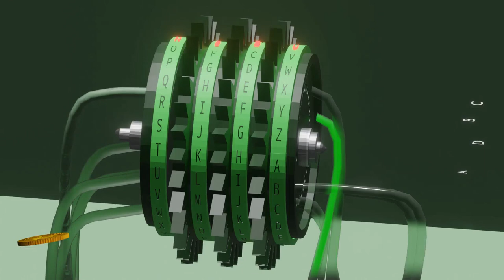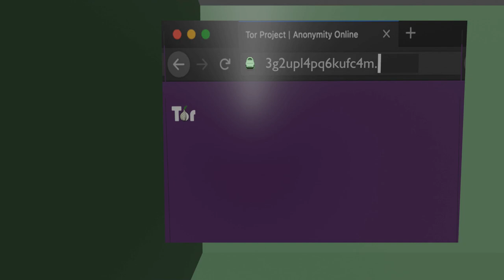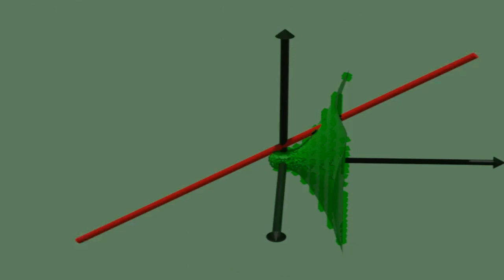Cryptography Explained & Illustrated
Welcome to our tutorial series dedicated to cryptocurrencies.
Today, let’s talk about Cryptography.

Cryptography can defined as the as collection of techniques that seek to guaranty secure communications.

Cryptography has therefore two major parts data encryption and digital signature.

Digital signature, will be the subject of the next video.

In this video, we’ll only talk about data encryption.

Data encryption is the process of scrambling an intelligible input data also called plaintext
Into a non-intelligible mass of data also called cipher.

Let’s take for a moment, the example of a Rubik’s cube.

In its initial state or solved state, the Rubik’s Cube, has a very simple appearance, each face has defined colors: white, red, blue, orange, green, and yellow.

However, when the cube is scrambled it becomes Un-intelliable, and there are 43 quintillion possibilities To make the cube return to its initial state.

Fortunately, if you know the process by which the Rubik’s Cube was scrambled, you can apply it in reverse to obtain the initial state.

In Computer Science, the scrambling is called encryption, while the unscrambling is called decryption.
The process used in both scrambling and unscrambling is called the cipher.

Historically, the Ceasar Cipher is one the simplest and first encryption ever invented by humanity.
It consisted of two concentric disks: one inside the other. Both disk have all the letters of the alphabet engraved of the upper side. The inner disk has its alphabet shifted by three letters.

The encryption process is done by reading the letter on the first and and writing its corresponding letter on the inner disk.

The Ceasar cipher despite its ingenuity can easily be broken, simply by analyzing the frequency f occurrences of certain letters.

In order to solve the limitations of the Ceasar Alphabet, an improved design was created: the Alberti Cipher.

The Alberti Cipher, has the same layout as the Ceasar Cipher, except that the inner layer is movable.

Encryption is done by putting the inner cipher into an agreed upon initial position, then associating the characters from the outer disk to their correspondences on the inner disk.

The initial position of the cipher is done by putting an arbitrary letter (also called index letter) under a given upper letter on the outer disk. The choice of the index letter is kept secret between the sender and receiver of the message.

Therefore, The Alberti Cipher is the first Cipher to have introduce the concept of key. In this case, the key is the single character index letter.

Most recently in history, multi-characters ciphers were developed, of which the most popular is the Enigma Cipher or Enigma Machine.

The most important part of the Enigma Machine was the Rotor Mechanism which was made of a right-most input wheel, three to eight permutation wheels and a last wheel called the reflector wheel.

Contrary to its predecessors, the Ceasar and Alberti Ciphers, the Enigma Machine was mostly electric. Messages were encrypted by passing an electric signal through the input wheel, then the signal will go through each permutation wheel and finally the encrypted letter was displayed using lamps next to the keyboard, each lamp for each letter of the alphabet. After each encrypted letter, the permutation rotors would rotate one step.

To be able to decrypt a message, in addition to having the same model of the Enigma Machine, the receiver of the message had to know the initial states of the rotor mechanism used by the sender. This initial state, just like with the Alberti Cipher, is considered a secret key, in this case a multi-character key, shared between the sender and the receiver.

In cryptography, when the key is kept secret between the sender and the receiver, we talk about Private-Key cryptography.
However, secrets are difficult to keep especially when more than one person is involved. For this reason, Private-Key cryptography can easily be broken.
In the case of the Enigma Machine, the messages were frequently broken and intercepted.

For this reason, cryptography moved to Public-Key Cryptography. In Public-Key cryptography, the message is encrypted by a key known by everybody, and can only be decrypted by using a private key known only by the legitimate receiver of the message.

To understand public-key cryptography think about a mailbox: to be able to send a message i.e. a mail to that particular mailbox you needs its mailbox address; but once you’ve posted your mail to that address, only the owner of the key to that mailbox can open it and retrieve the mail...

You want us to make your own 3D video presentation?